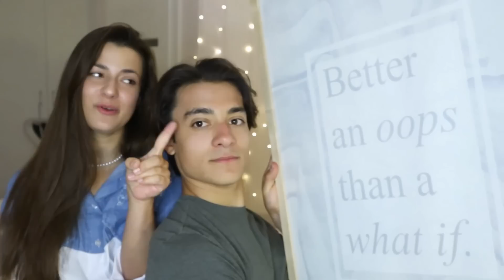Dolgok, Amiket Egy Lány Nem Mer Megkérdezni Egy Fiútól | Fónagy Kitti & Gábor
Köszönöm, hogy megnézted ezt a videót, sok puszi, Kitti!

Még itt találhattok meg:
T I K T O K: fonagy_kitti

A videó szponzorációt nem tartalmaz.